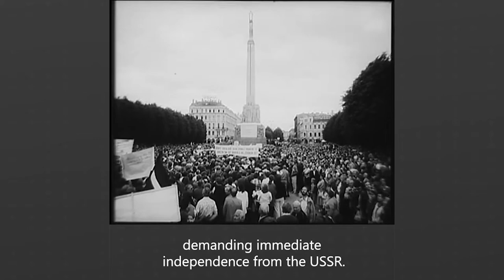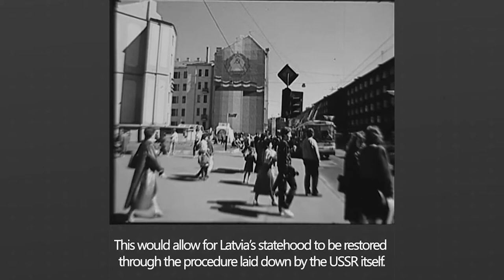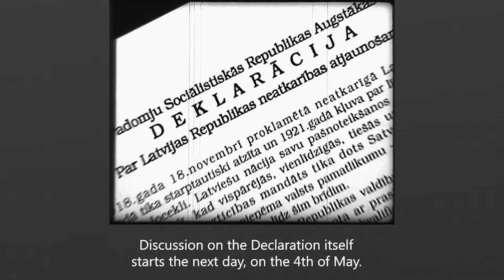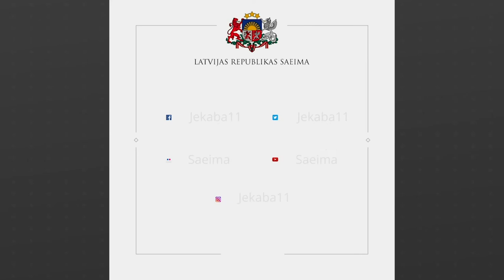May 4: Restoration of Independence of the Republic of Latvia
On 4 May, the independence of the Republic of Latvia was restored.
30 years ago, we regained our freedom.
How did we succeed?